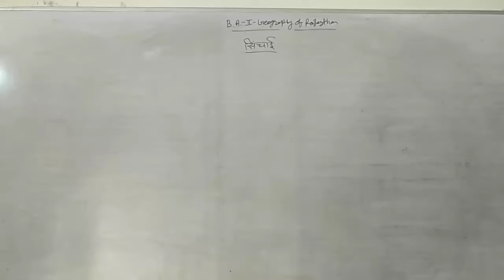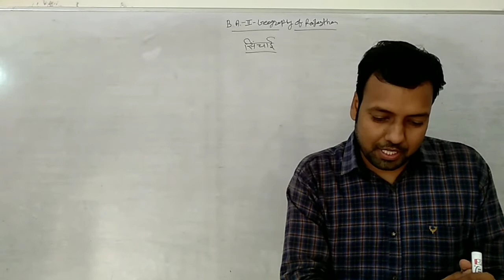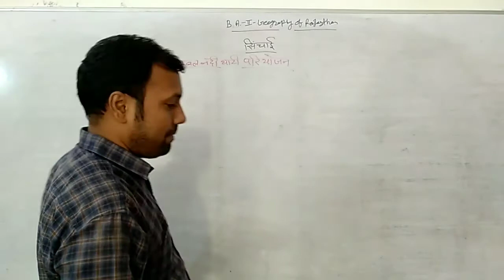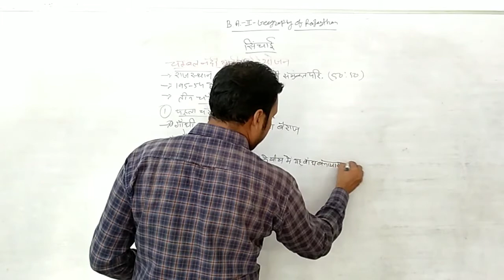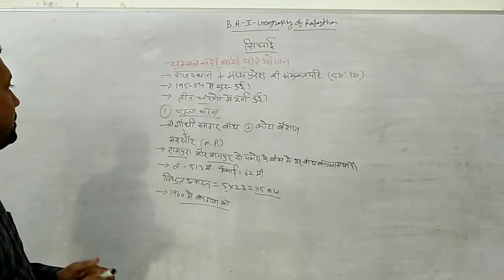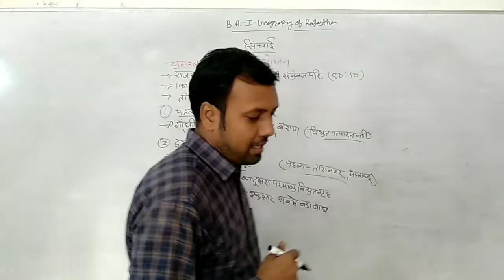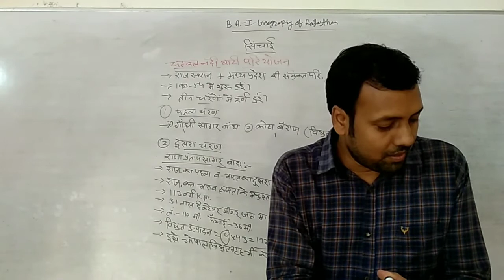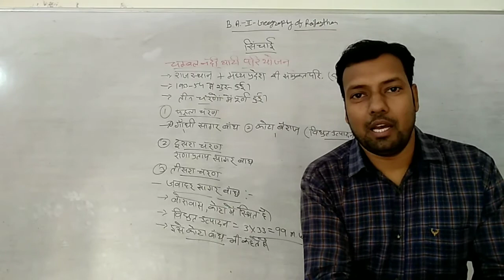B. A. ll year Geography class (part-34)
Iggrigation project of Rajasthan (chamble velly project)